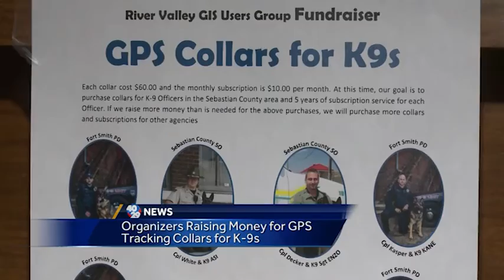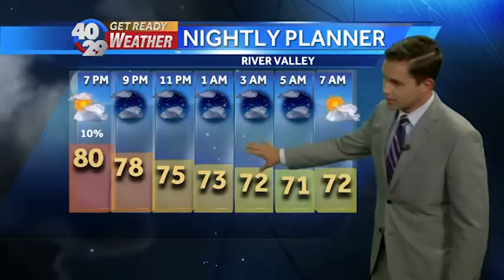News To Go: Thursday, August 18th